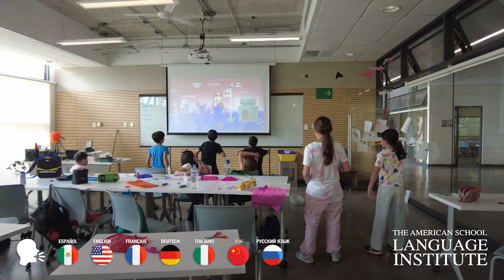LI Summer Program 2024